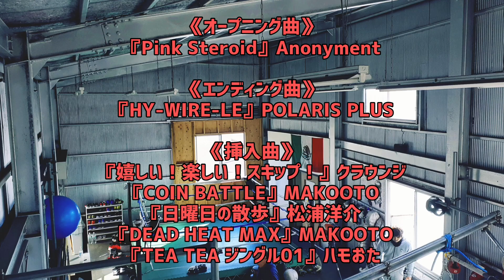その２３『デブが走るだけの動画』 木曽さんちゅうの目指せ！パーフェクトバディ🥊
残念なことにタイミングが合わず…ちょいとジム通いがご無沙汰（…といっても１週間くらいですが）になってしまった木曽さんちゅう。

今回はジムではなく、足立区の西にある舎人公園という大きな公園の階段でのトレーニングを紹介させて頂きます！

つまり…ボクシングの映像がありません。

５０歳の太ったおじさんが必死で走るだけの動画です！